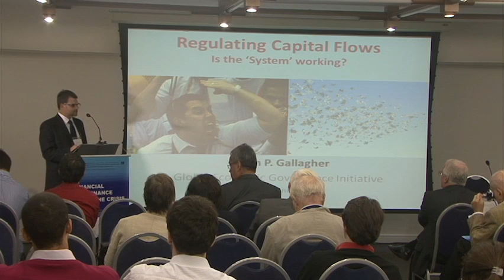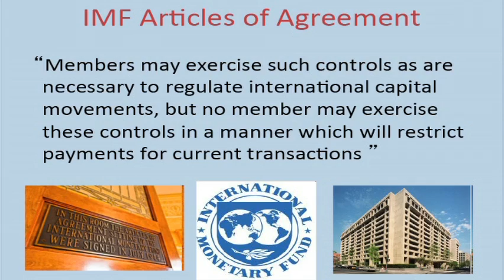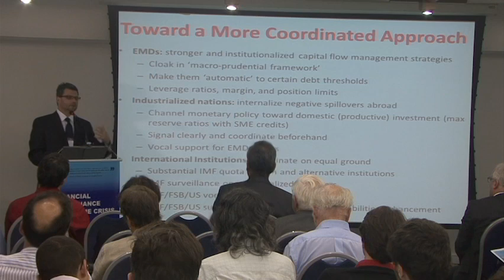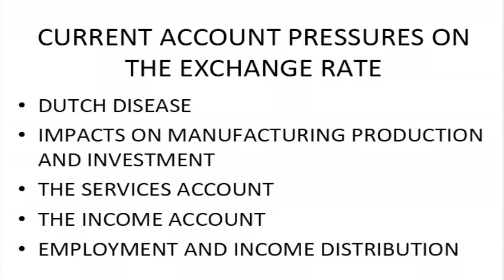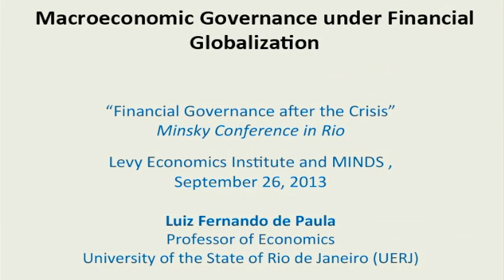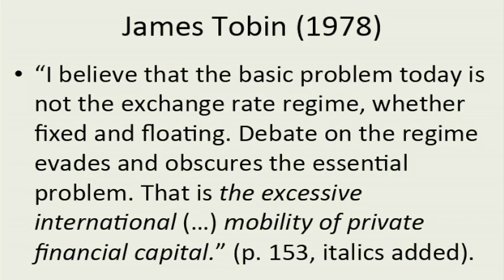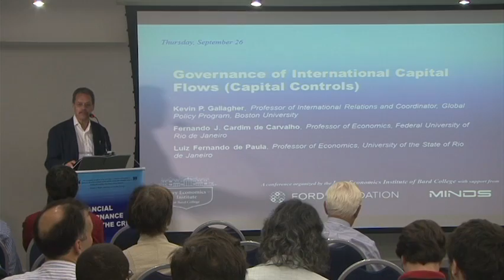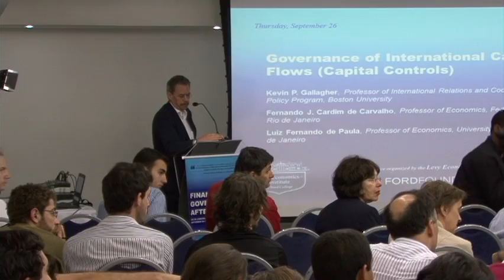Governance of International Capital Flows (Capital Controls), Session 2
Kevin P. Gallagher, Professor of International Relations and Coordinator, Global Policy Program, Boston University
30:29 Fernando J. Cardim de Carvalho, Professor of Economics, Federal University of Rio de Janeiro
58:13 Luiz Fernando de Paula, Professor of Economics, University of the State of Rio de Janeiro

1:21:44 Q&A

Session 2:
Governance of International Capital Flows (Capital Controls)

“Financial Governance after the Crisis”

Cosponsored by the Levy Economics Institute of Bard College and MINDS – Multidisciplinary Institute for Development and Strategies, with support from the Ford Foundation